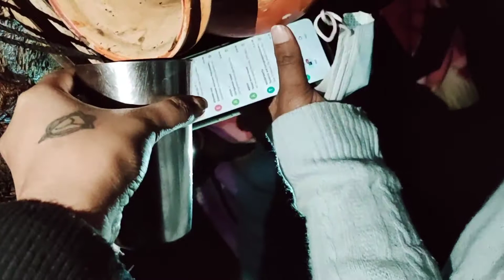Sudden Funny plan while going to Agartala||Mid night Birthday Surprise